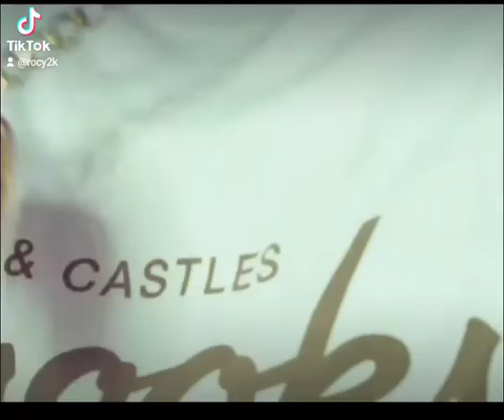R.I.P Prodigy Happy Birthday